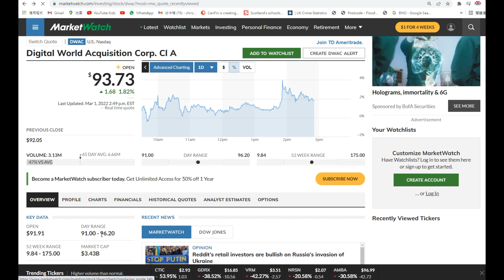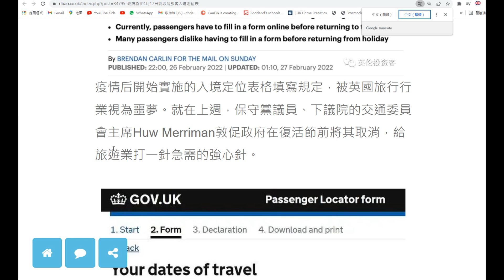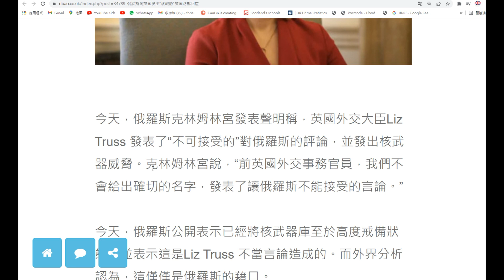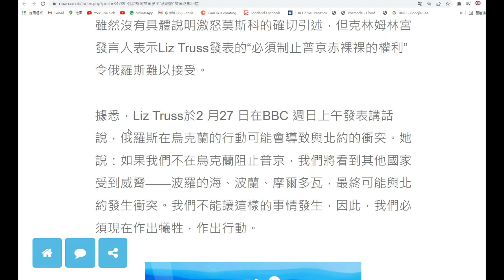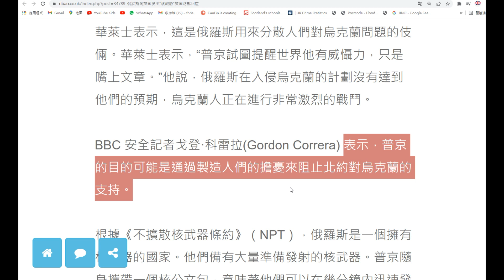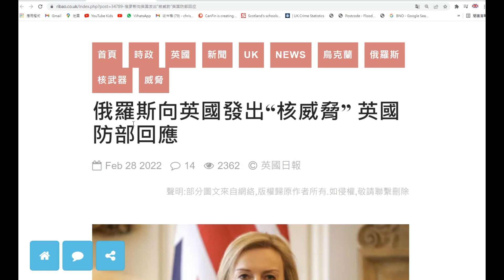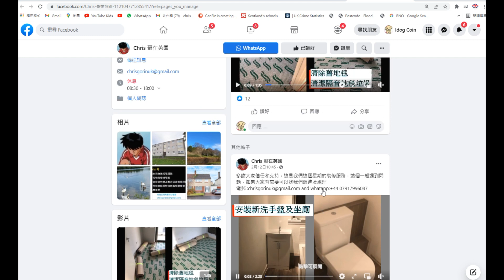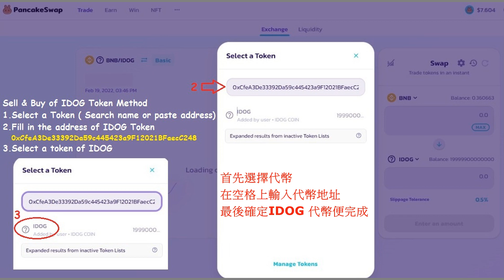👍英國取消入境定位表👍俄羅斯向英國發出“核威脅”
👍英國消旅客入境定位表👍俄羅斯向英國發出“核威脅”

介紹人：chrisgor

免費幣安錢包安裝(加密貨幣)及交易所
推薦ID:11213263

如果想支持頻道及請Chris哥飲咖啡,便可把把虛擬貨幣以存入下以錢包

錢包地地
ETH: 0x140d6dc97227ff246c96f5a3039fbb114fDC7Dd7
     0x9E6Df5Feaa0B807DdF5BcE3d75cc7789B7AD0216
BTC: 142yY2WiMJya8YrvZ8o9nupqdaiFCii3nT
HI: 0x7A6a2962d09A5BB3C26A553810E0AcbaBb339d13

本台只是提供股票資訊，不是投資買賣建意及邀約。

(頻道相关影片)

本節目不是投資建意及邀約，投資者應自己了解風險才去投資及承擔自己投資風險